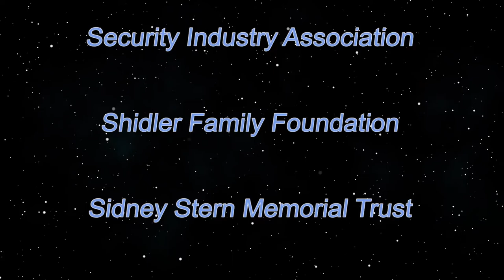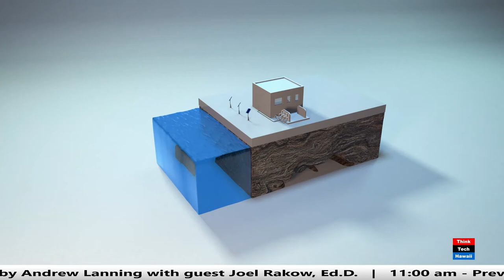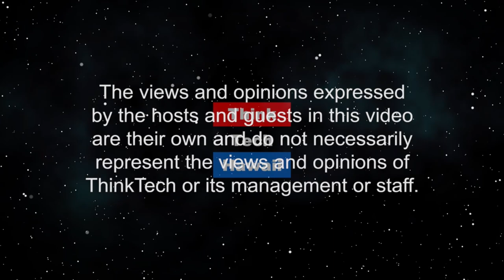What's the H2 Plan, Stan (Stan the Energy Man)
Nations are committing to Hydrogn Energy, every day!  What's the U.S. hydrogen plan? The host for this episode is Stan Osserman.